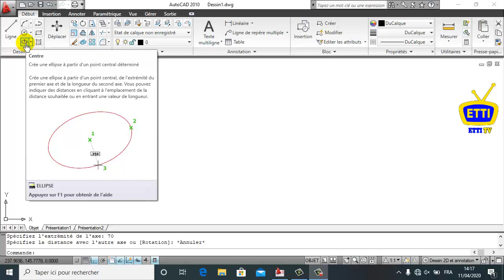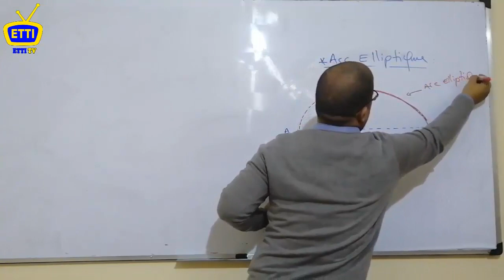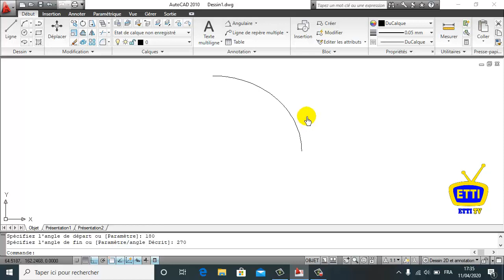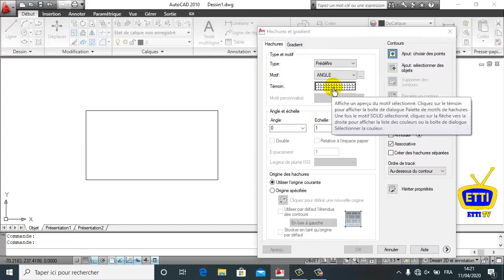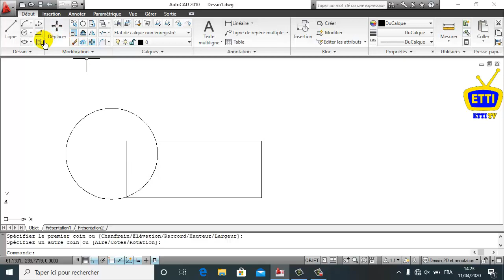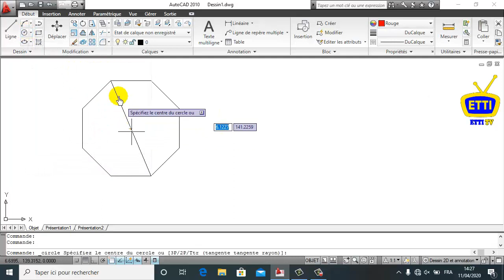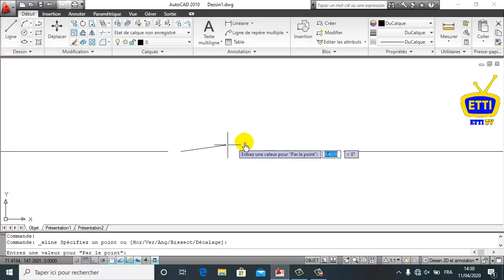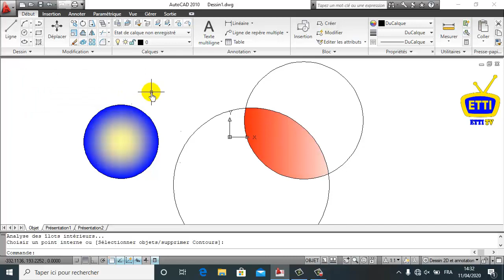cours autocad N°: 3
L'utilisation des outils de dessin: Ellipse - Arc elliptique - Hachures..